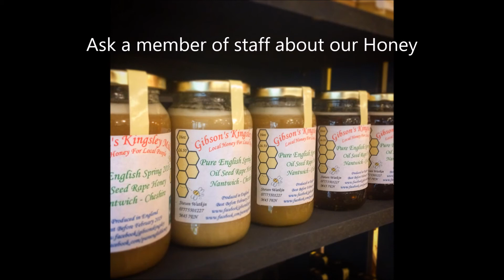Gibson's Kingsley Mill - Bee Cam Preview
Coming soon, Live footage from our own Beehives here at Gibson's Kingsley Mill, Mill Lane, Kingsley, Cheshire, WA6 8JA